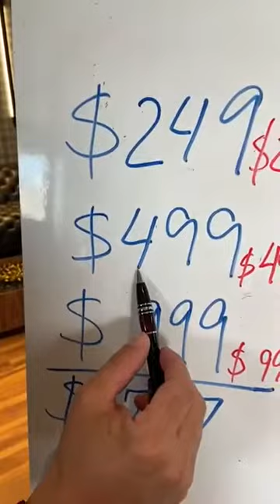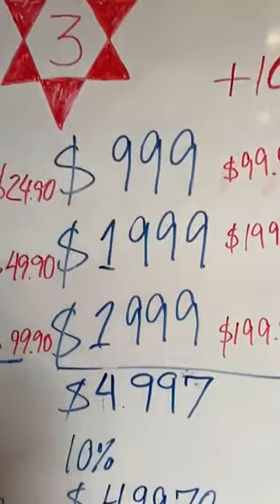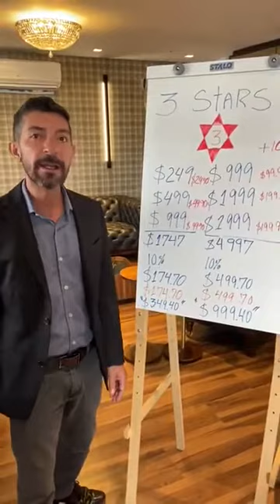PETRONPAY: What does Three Star Bonus Mean? Que Signie le Bonus 3 Etoile (Mr Grant CEO)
PETRONPAY PAY IN 6 WAYS.

✅ 1.5% daily
✅10% Direct bonuse
✅ 50% binary bonus
✅ Monthly Residual Level 1 to 6
✅ Renewal bonus get half of 50% binary (whenever networker renew)
✅ Ranks and awardsTAKE ADVANTAGE OF THIS OFFERSINVEST TODAY !

PAS BESOIN D'EXPERIENCE EN TRADING 👇🏼

Viens Activer ton Robot de Trading automatique Royal Q (1% à 5% de gain chaque jour)

1. Créer son compte Royal Q

2. Télécharger l'application RoyalQ sur Android ou Appstore

3. Activer le Robot Royal Q

4. Lier le Robot à votre compte Binance ou huobi

5. Lancer votre Trading Automatique